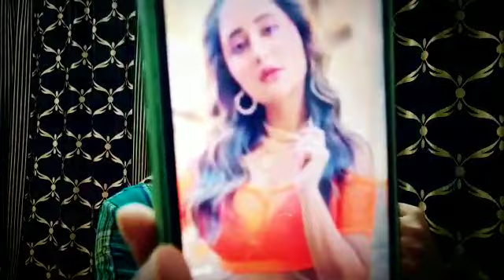Janiye Rashmi Desai ne fans se pucha konsa important sawal?